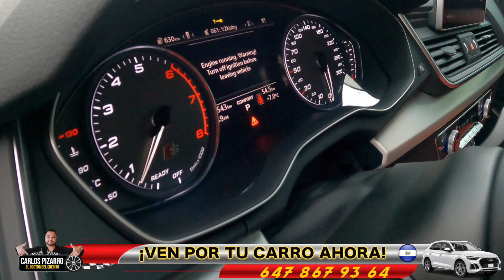🇨🇦🇨🇦CANADA TORONTO APLICA AHORA 2019 AUDI SQ5 CON CARLOS PIZARRO EL DOCTOR DEL CREDITO🇨🇦🇨🇦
𝗦𝗶𝗴𝘂𝗶𝗲𝗿𝗼𝗻 𝗹𝗼𝘀 𝗰𝗼𝗻𝘀𝗲𝗷𝗼𝘀 𝗱𝗲 Carlos Pizarro el doctor del credito 𝗽𝗮𝗿𝗮 𝗽𝗼𝗱𝗲𝗿 𝗮𝗱𝗾𝘂𝗿𝗶𝗿 𝘃𝗲𝗵𝗶𝗰𝘂𝗹𝗼 𝗲𝗻 𝗖𝗮𝗻𝗮𝗱𝗮 𝘆 𝗲𝘀𝘁𝗼𝘀 𝗳𝘂𝗲𝗿𝗼𝗻 𝗹𝗼𝘀 𝗿𝗲𝘀𝘂𝗹𝘁𝗮𝗱𝗼𝘀 🎉

Estamos muy contentas, desde el año pasado el nos asesoro en que debiamos hacer para poder adquirir nuestro primer coche, les aconsejo es que consulten con Carlos Pizarro y sigan sus recomendaciones, eso hicimos y hoy nos vamos en nuestra camionta. 🇲🇽📍🇨🇦